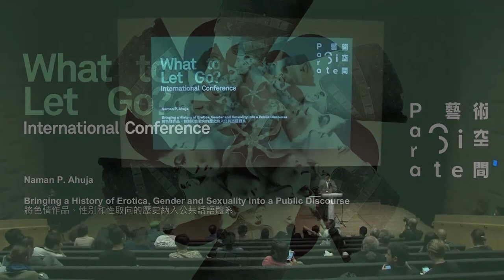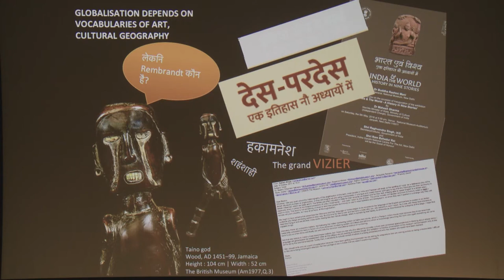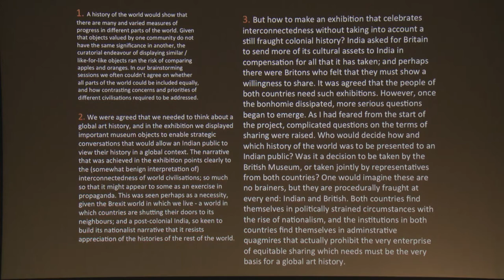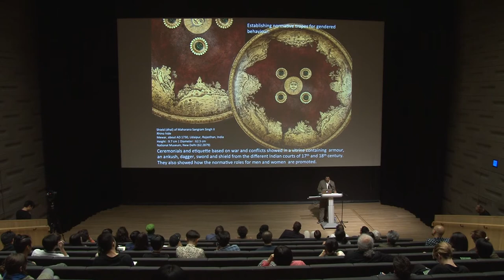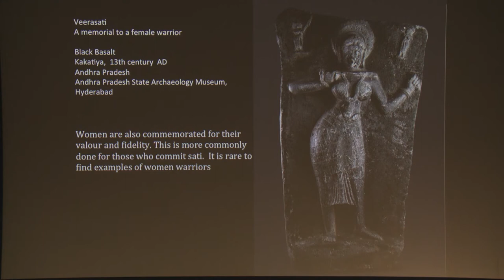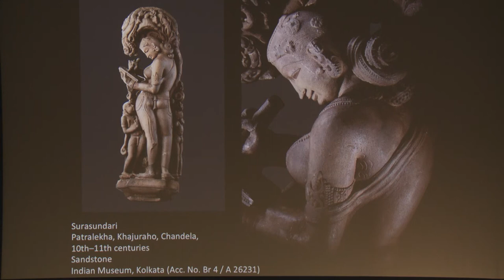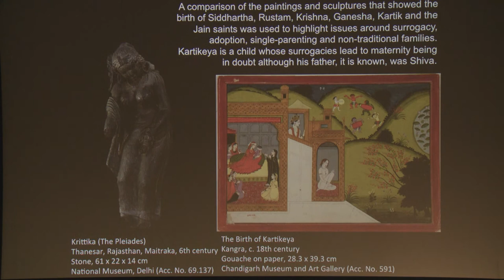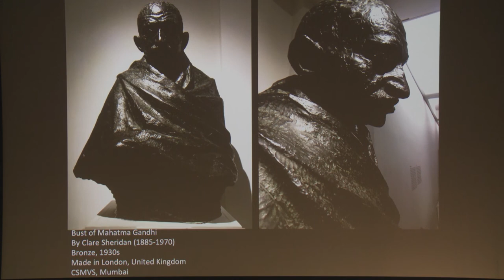PS.CONFERENCE 2018 | Naman P Ahuja: Bringing a History of Erotica, Gender and Sexuality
This year’s edition of Para Site’s International conference is interested in the renewed discussion throughout the world, often marked by symbolic actions if not yet by government policy, affecting what gets counted within the category of heritage, and who gets to do the counting: from the increasing debate around repatriation of looted artefacts by colonial powers to the varied and dissimilar processes of renaming and removing symbols of past eras, from India and Myanmar to Confederate America and Apartheid South Africa. China’s resurgent nationalism is also placing a (still developing) version of its imperial heritage at the core of its twenty-first century self-image. As these processes appear to occupy an increasingly prominent segment of the political discourse, with history seemingly becoming the major battlefield both for the left and for the right, we ask ourselves how can art reconfigure our collective foundational myths?

Art historian and curator Naman Ahuja reinterprets an iconic archeological artefact of Mohenjo-daro, previously described by patriarchal archeology as the “Dancing Girl,” proposing it as a representation of an empowered female soldier and looking thus at different models of gender construction in the subcontinent.

現時無論是出於象徵性的行動還是政府政策，世界各地都重起對「文化遺產」涉及的範疇為何進行討論，不論是在印度、緬甸、美利堅邦聯，或種族隔離的南非，都共同關心著何以歸還被殖民者掠奪的工藝品、對歷史符號不同程度和方式的移除與重新命名，以及誰擁有話語權等；與此同時，中國的民族主義復甦亦開始將一種帝國傳承的敘述置入其二十一世紀形象的核心。隨著這些討論與進程愈趨明顯地介入政治討論，歷史似乎成為左翼與右翼的核心戰場。此次Para Site國際研討會循序上述背景並嘗試進一步提問：「藝術將如何重審我們的集體神話？ 」

藝術史學家及策展人 Naman Ahuja 將重新詮釋出土於印度城市摩亨卓—達羅的一件著名歷史文物，該文物在父權主導的考古學界中以「跳舞的女孩」作為命名，然而對 Naman Ahuja 而言，此文物代表了充滿力量的女性士兵形象，他並藉此進一步分析印度次大陸中不同形式的性別建構。